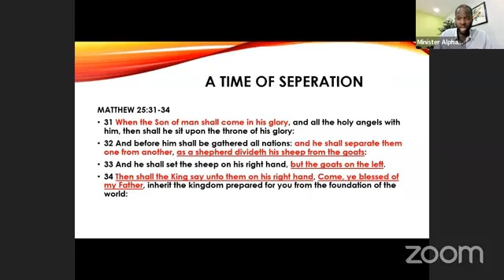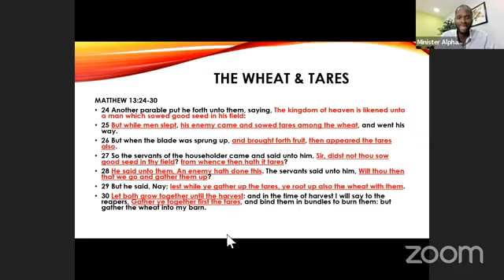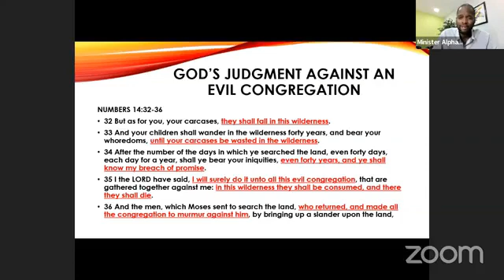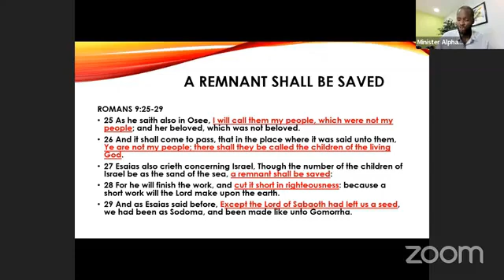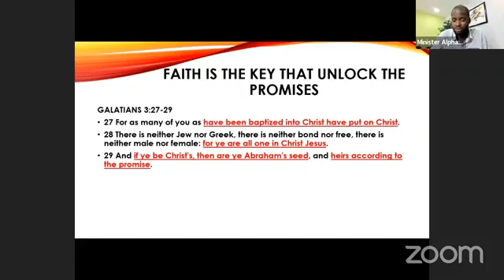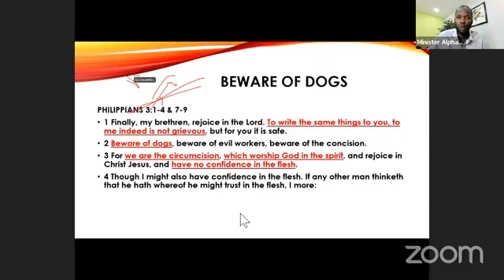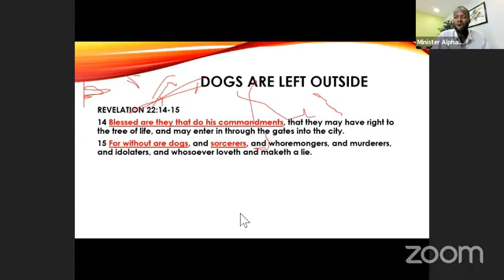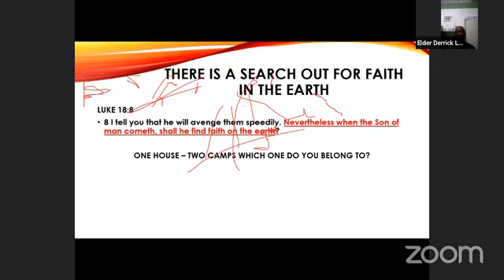Minister Alphanso Reid - Gordon Apostolic Bible Study | INFIGHTING - One House Two Camps - Part #2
The Narrow Way Church Of Jesus Christ
MINISTER: Alphanso Reid
TOPIC: Infighting - One House Two Camps - Part #2
SCRIPTURE: MATTHEW 25:31-34, MATTHEW 13:24-30, NUMBERS 14:26-38, ROMANS 9:25-29, GALATIANS 3:21-29, MARK 7:24-30, MATTHEW 15:21-28, JOHN 1:11-13, PHILIPPIANS 3:1-4 & 7-9, ISAIAH 56:8-12, REVELATION 22:14-15, REVELATION 21:7-8, REVELATION 17:14, DEUTERONOMY 32:15-22, HEBREWS 3:7-13 and LUKE 18:8.

Join us at The Narrow Way Church Jesus Christ every Monday @ 8:00PM EST for our MondayNightBibleStudy and every Sunday @ 11:00AM EST for SundayService streamed live on YouTube and Facebook. Come hear the undiluted word of Jesus Christ preached and teach in truth for the saving of your soul and spiritual development. Search for our channel with TNW COJC.